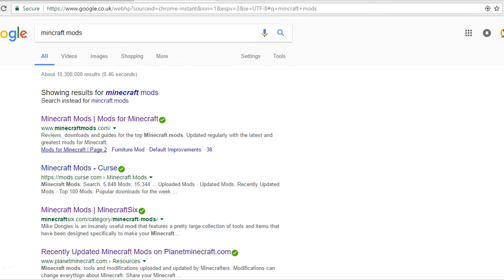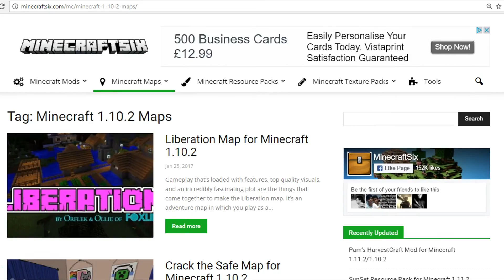An Introduction to Minecraft - By Kraz-E-Kitty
Want to know what Minecraft is? You've come to the right place!